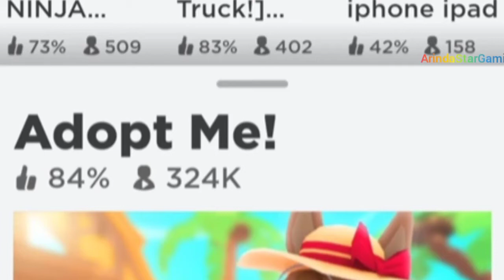Adopt Me! Pet Wear Update Berjalan dengan Dorong Kereta